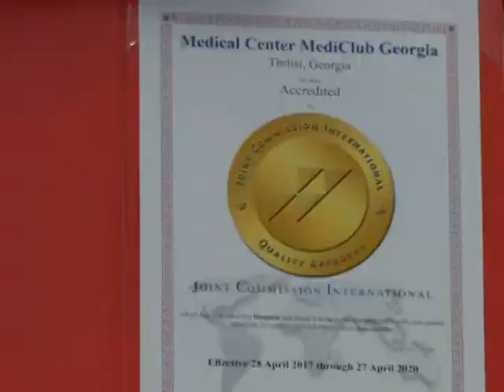„მედიქლაბჯორჯიას“ საერთაშორისო აკრედიტაციის სერთიფიკატი გადაეცა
სასტუმრო „რედისონ ბლუ ივერიაში“, სამედიცინო ცენტრ „მედიქლაბჯორჯიასთვის“  საერთაშორისო აკრედიტაციის დამადასტურებელი სერთიფიკატის გადაცემის ცერემონიას შრომის, ჯანმრთელობისა და სოციალური დაცვის მინისტრი დავით სერგეენკო დაესწრო. გაერთიანებული კომისიის - Joint Commission International-ის (JCI)   საერთაშორისო აკრედიტაცია საქართველოში მოქმედ სამედიცინო ცენტრს პირველად მიენიჭა.
ქვეყანაში მოქმედი სამედიცინო ცენტრისთვის საერთაშორისო აკრედიტაციის მინიჭების ფაქტი ჯანდაცვის მინისტრმა შეაფასა. „ეს არის სამედიცინო ხარისხის მოვლის სტანდარტი, რომლითაც მთელ მსოფლიოში მხოლოდ 900 კლინიკა სარგებლობს და კლინიკის ფუნქციონირების სრულ სპექტრს მოიცავს. მიხარია, გუნდის დიდი გამარჯვება. ეს  მნიშვნელოვანია, როგორც საკუთრივ კლინიკის განვითარებისა და მაღალი სტანდარტის შენარჩუნებისთვის, ასევე ქართული ჯანდაცვის სისტემისთვის. ამ მიმართულებით გაჩნდა ხარისხის ახალი თამასა და მჯერა, რომ სხვა სამედიცინო დაწესებულებებიც სამაგალითოდ გახდიან  სტანდარტის ასეთ მაღალ დონეს,“ - აღნიშნა დავით სერგეენკომ.
JCI აუდიტორთა ჯგუფმა სამედიცინო ცენტრ „მედიქლაბჯორჯიას“ საქმიანობის სრული სპექტრი შეაფასა. კრიტერიუმები მომსახურების ყველა ასპექტს მოიცავდა. JCI აკრედიტაცია გლობალურ ჯანდაცვაში ოქროს სტანდარტადაა მიჩნეული. ის აშშ-ში მოქმედი ყველაზე მსხვილი სააკრედიტაციო ორგანიზაცია The Joint Commission-ის შვილობილ კომპანიასა და საერთაშორისო ფილიალს წარმოადგენს.